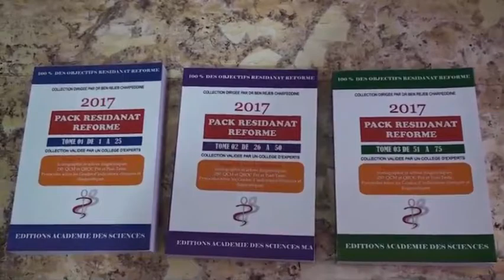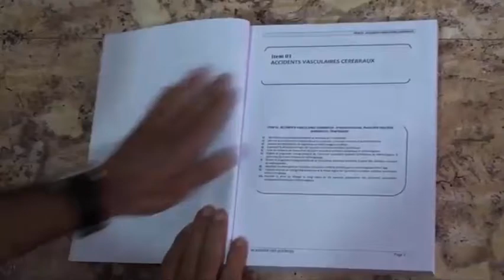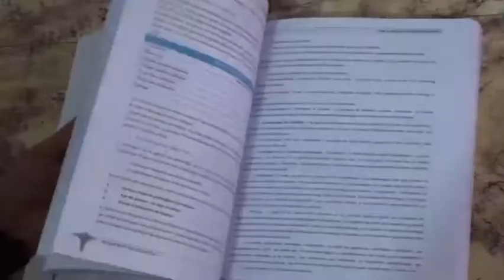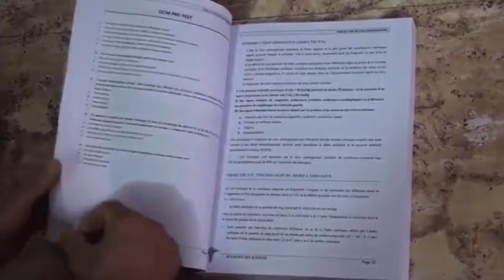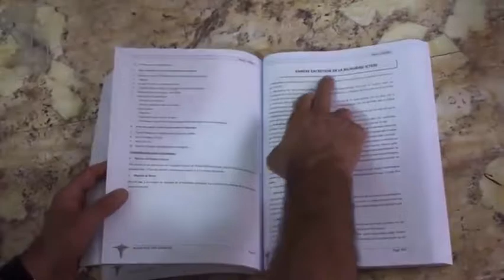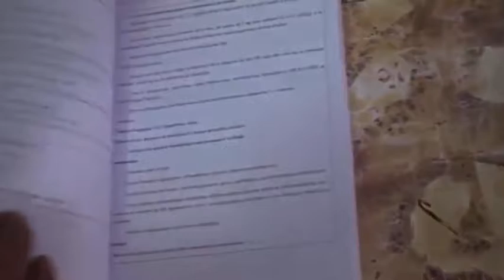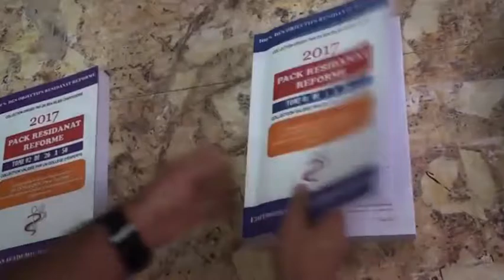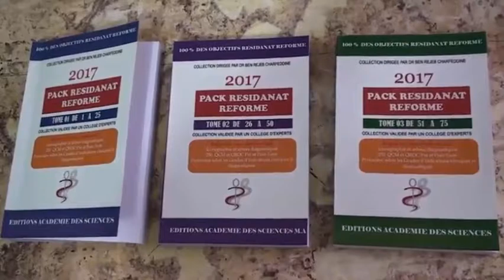VIDÉO LIVRE 2017